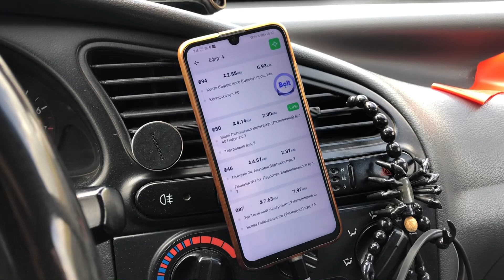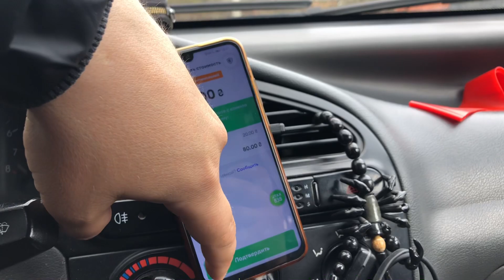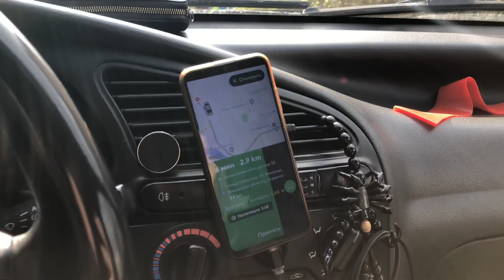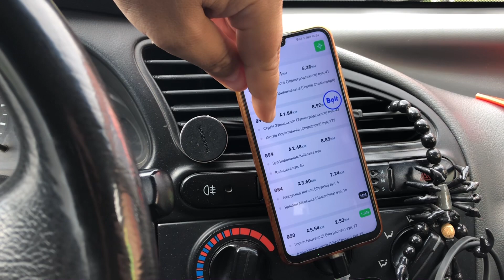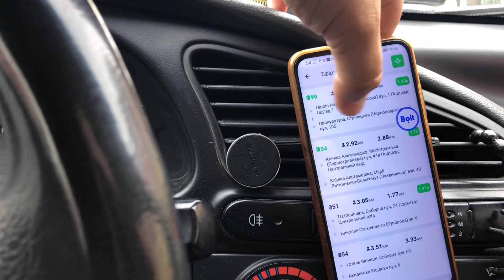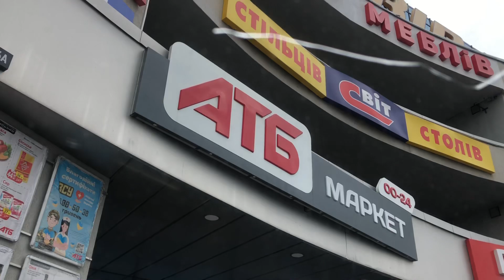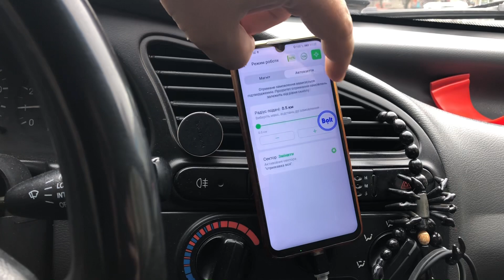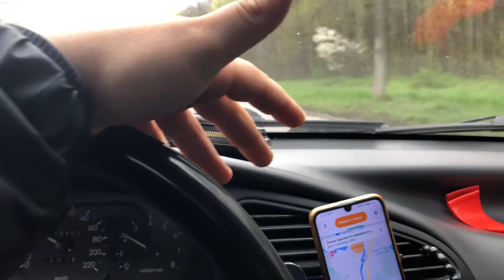Дві години праці в таксі у пікові години середи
Таксі bolt, uber, 838 у Вінниці. З 15:30 до 17:30 вдалось заробити 410 гривень грязними